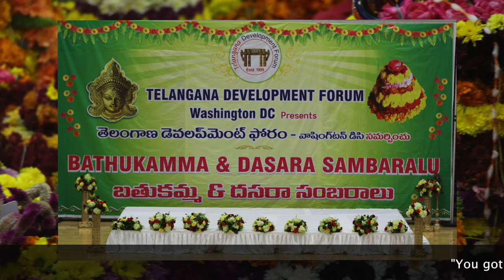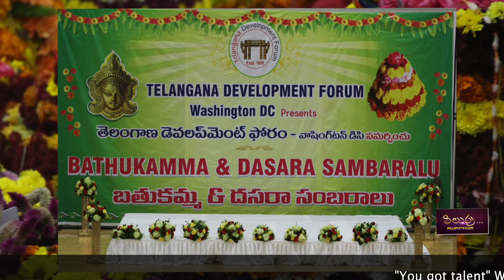TDF | Telangana Development Forum | Washington DC | Bathukamma | Dusserah | Celebrations 2017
TDF | Telangana Development Forum, Washington DC Bathukamma and Dusserah  Celebrations 2017.

CommunityNews.TV brings best in Desi News from USA, India and Worldwide.